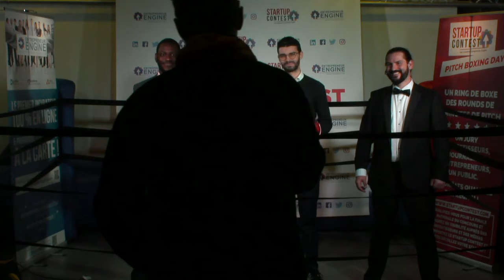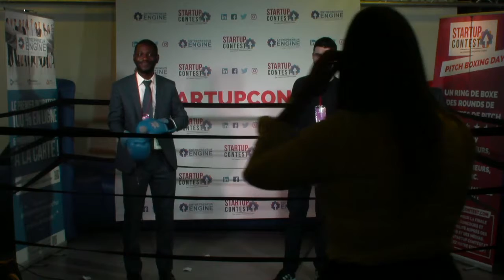Startup Contest 2019 Finale Prix Accélération